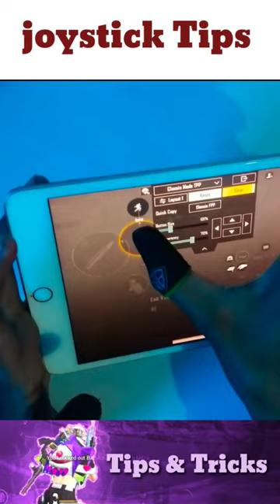🔥After this you will not think about joystick| Best size and placement for a smooth joystick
IGNORE THIS -

TAGS-

best settings and cantrol bgmi
best 4 finger claw cantrol setting bgmi
bgmi new update tips and tricks
best sensitivity settings ror bgmi 2.9 update
frozen kingdom mode tips and tricks
non gyro sensitivity for bgmi
best non gyro sensitivity bgmi
non gyro sensitivity code bgmi
bgmi joystick problem solved